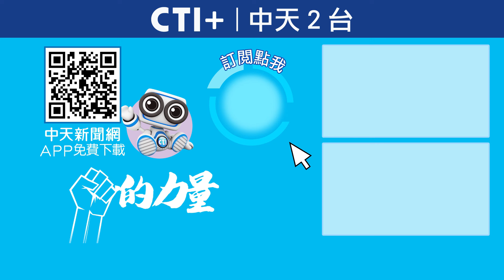財劃法藍綠再戰!暴力的綠委的共通點竟是這樣! 一起Battle ctiplus 20241111